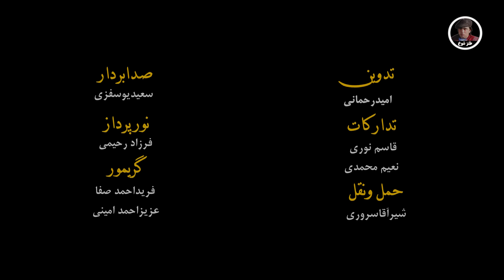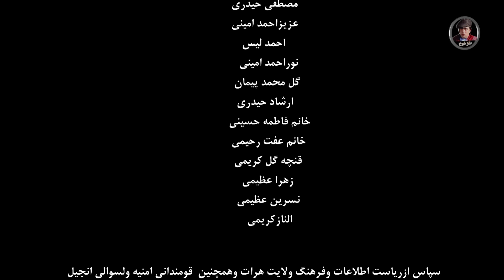سریال رستم خان " قسمت اول "